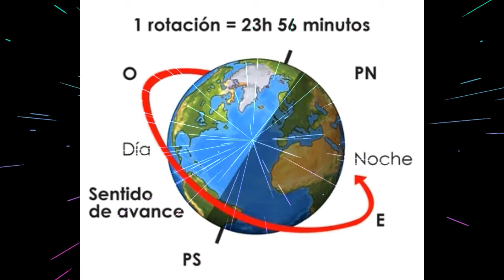Supersticiones Parte 01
Las supersticiones son amenazas irracionales, pero que a muchas personas las llevan a modificar comportamientos. La mala suerte, el mal de ojo o los malos augurios persiguen la mente de muchos de nosotros; sin querer caemos en la creencia de cosas que solo nos generan inquietudes. ¿Supersticiones? o acaso hay algo de verdad en esto. Ustedes que dicen?

Supersticiones Más Conocidas
13 Supersticiones de buena y mala suerte
19 Supersticiones Más Conocidas
Descubre las 25 supersticiones más raras y curiosas a lo largo del mundo
creencias

17
Pata de conejo
5 Supersticiones con terribles consecuencias
10 Extrañas Supersticiones en el mundo
10 supersticiones de las abuelas que resultaron ser ciertas y muy efectivas
Historias detrás de supersticiones
Las 10 supersticiones mas famosas
15 SUPERSTICIONES MAS EXTRAVAGANTES DEL MUNDO
15 SUPERSTICIONES MAS EXTRAVAGANTES DEL MUNDO
Algunas de las supersticiones más extrañas del mundo
Las supersticiones